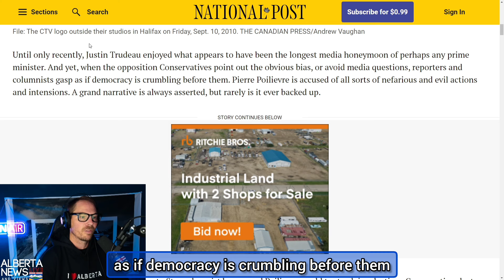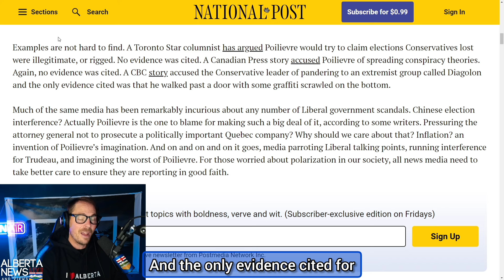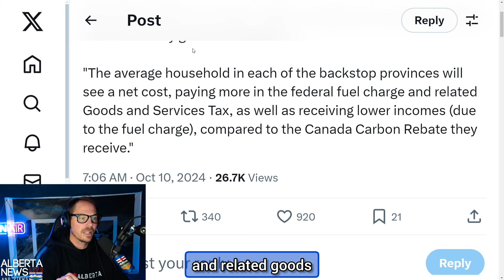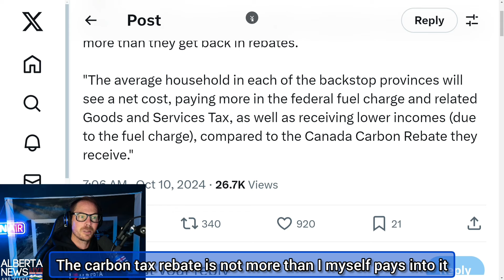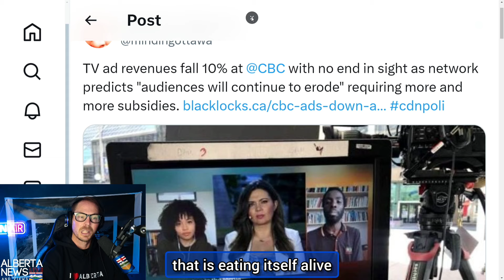PURE 🔥- Conservative MP Andrew Scheer DESTROYS fake news CTV during commitee.